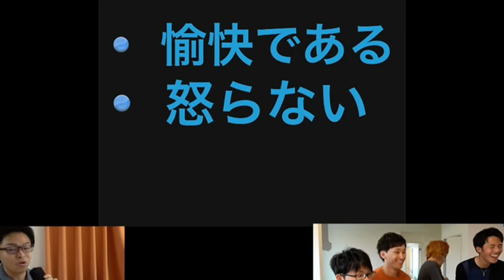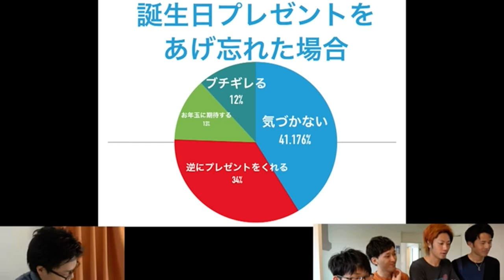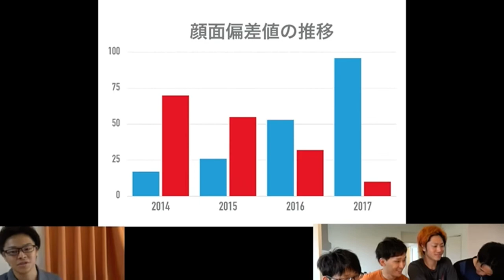しばゆーのプレゼン